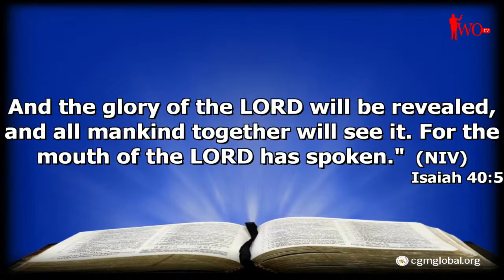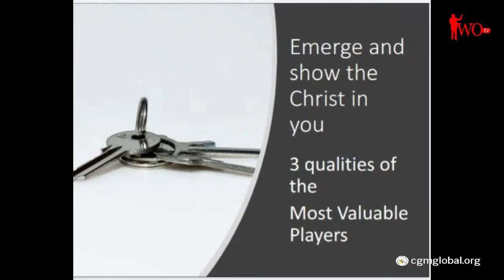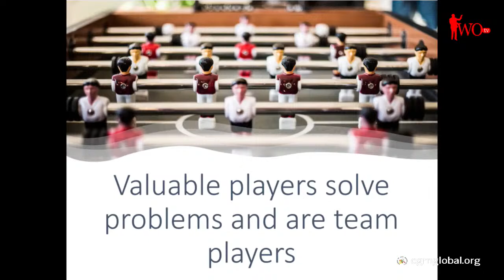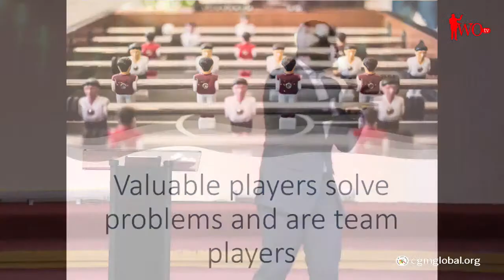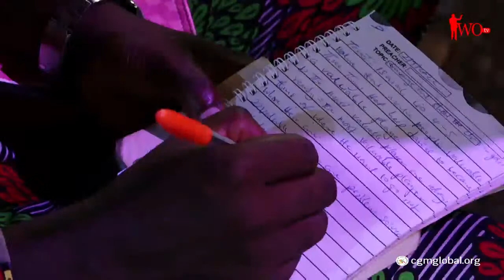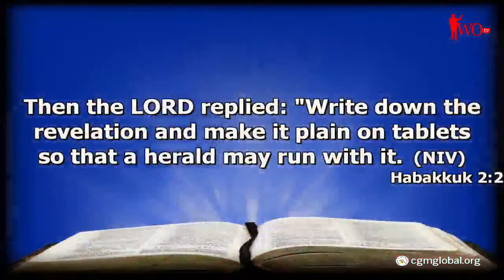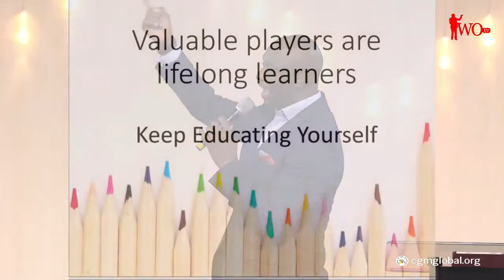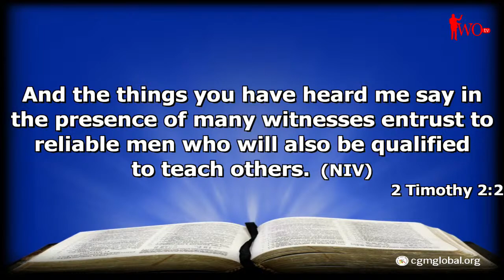Bishop Feb Idahosa - Emerge, Show the Christ in You (PT3) - 20th/03/2022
Thank you for joining us for Sunday Service from Church Of God Mission Global HQ. CGMI Faith Arena. Bishop Feb Idahosa is bringing the third part of the series, Emerge Show The Christ In You.

IWO MEDIA NETWORK is the creative digital arm of Church of God Mission International. We are the sole authorized producer of all Church Of God Mission international programs and distributors, of all her tapes, CD's, DVD's, and books.